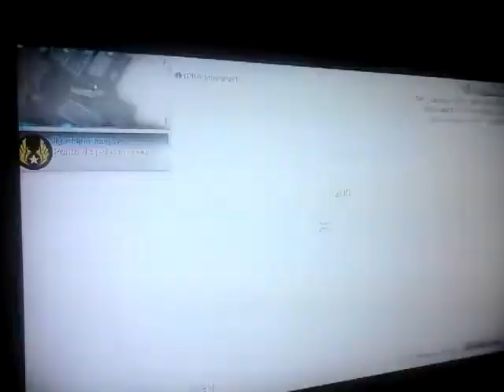Cod / Ghosts - "O ninja "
Ligadajusticagay